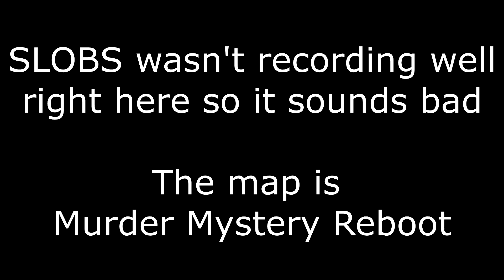Over An Hour And 15 Minutes Of Sh4d0w X's Minecraft Maps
The ultimate Sh4d0w X Minecraft custom maps video.